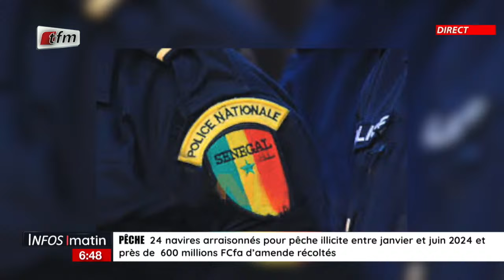Actualités nationales en français avec Cheikh tidiane DIAHO - Infos matin 26 juillet 2024